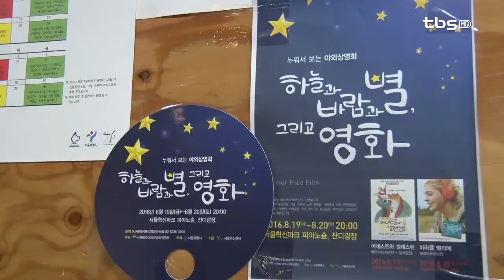[tbsTV] 늘 새로운 공간 '서울혁신파크'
불광동에 3만평 부지의 특별한 공원이 있다는 것. 알고계신가요.
옛 질병관리본부 건물에 새로운 사회적 가치를 발굴하는 젊은 혁신가들이 입주해 활동하는 ‘서울혁신파크’입니다.
큰 리모델링 공사가 이루어지지 않았지만 늘 새로운 활동으로 공간에 활기를 불어넣는 ‘서울혁신파크’에 다녀왔습니다.